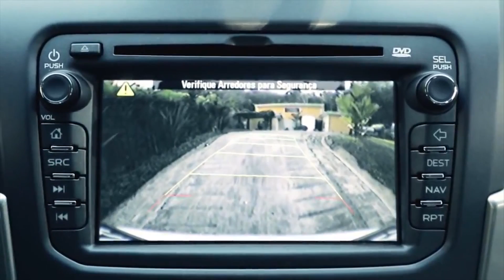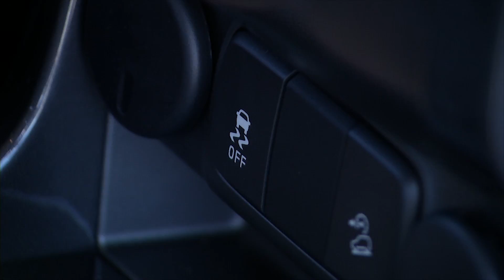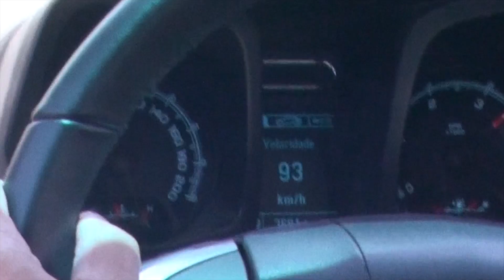TESTE CHEVROLET S10 2014 ! Carlos Cunha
A TODA PROVA
JÁ CONHECE A S10 2014? ALÉM DE MODERNA É MUITO VALENTE.  A SUV CAMPEÃO DE VENDAS DA CHEVROLET FOI COLOCADA A TODA PROVA PELO PILOTO CARLOS CUNHA QUE DÁ UM SHOW DE MANOBRAS E MOSTRA COMO A PICAPE SURPREENDE QUANDO O ASSUNTO É DESEMPENHO E SEGURANÇA. ESTÁ IMPERDÍVEL!!